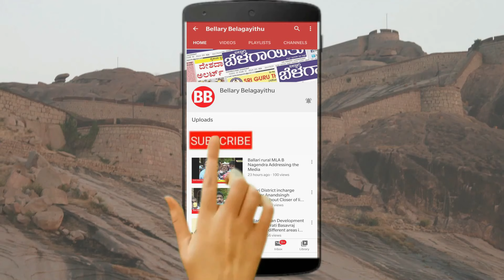Power Employees to go Strike on Aug 10 against Privatization | Farmers extend Support | Belagayithu